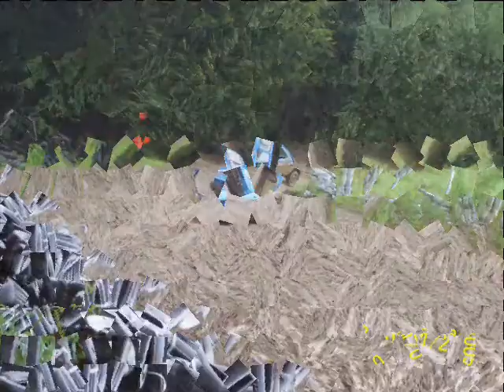autocross Jara Erben, 2009 .wmv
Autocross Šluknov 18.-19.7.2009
řídí Jaroslav Erben věk 17let, startovní číslo 192